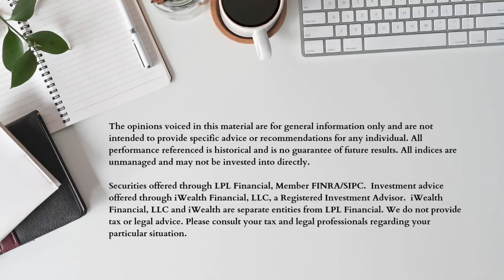How to Retire Early: Tips and Realities from the iWealth Team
In this episode of the iWealth Podcast, Brad Connor, Sean Pomeroy, and JP Eykyn discuss the topic of early retirement and what it really takes to achieve it. From the importance of saving early and avoiding debt to understanding the implications of early withdrawals and taxes, they provide practical advice for those considering an early exit from the workforce. They also explore why some people who achieve financial independence choose to keep working and how having a purpose and a plan is essential. Tune in for valuable insights on how to retire early—or decide if it's the right move for you.

Education is first! At iWealth we pride ourselves on helping people make smart decisions when it comes to money. You know how to make money, but do you know how to keep it? Invest it? Manage it so that it works for you?  iWealth provides practical thinking tools and structures which will help you achieve your biggest goals and enjoy an unparalleled quality of life.

►Please take a moment to comment and let us know what you thought of this video. Want to learn more about how iWealth can help you feel confident about your financial future? Schedule a complementary 30-minute discovery call to get clear on your financial goals, what might be standing in your way, and if iWealth is a good fit for you.

Business Mission Statement
· iWealth was created to help you manage risk while you invest wisely and live well.
· We believe in the “golden rule” of treating others how we would want to be treated. We believe in helping our clients not run out of money, manage risk and transfer wealth to who they feel appropriate.
· We serve individuals and small businesses that are looking for clarity when it comes to their personal financial situations. People who need to find a team they can trust with integrity and transparency.
· We consistently do an excellent job of serving others for the greater good of society. We believe we were put here to educate and protect family’s wealth.
· Our clients expect a highly customizable service with our firm. We help them understand exactly where they are, where they are headed and how to get there. This will be done by following our unique process called “iPath”TM that our research has shown valuable to our clients and their families.